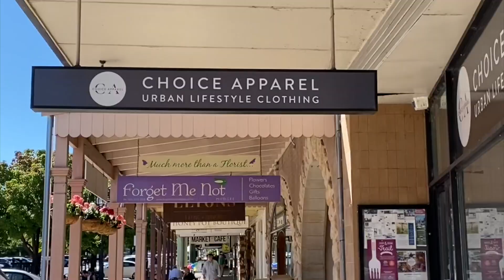Award-winning Australian luxury eco glamping at Sierra Escape, only 3.5 hours from Sydney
Want to plan a small getaway to celebrate a special occasion with a loved one? This is probably the best staycation location only 3.5 hours from Sydney.  Sierra escape features a luxury eco-friendly safari-style hut with its famous outdoor free-standing baths overlooking grassy meadows and mountains while you can relax and disengage. Surrounded by wineries and only a 20-minute drive to Mudgee if you need to do a grocery run to really take advantage of their outdoor barbeque. It's an award-warning glamping experience that anyone would enjoy!

AND FOLLOW THEIR Instagram for announcements for when things open up

Music is "Venetian Blinds" by Mattias Tell